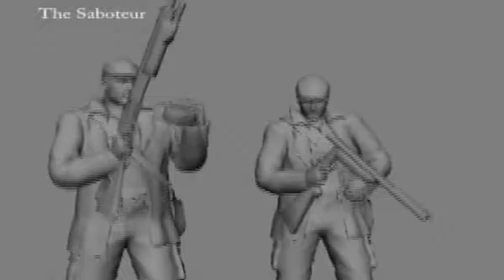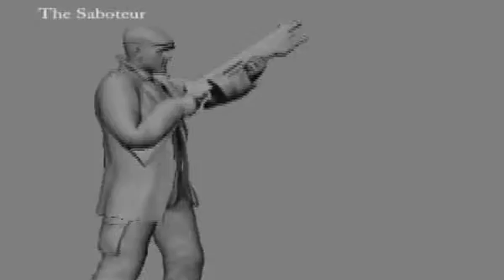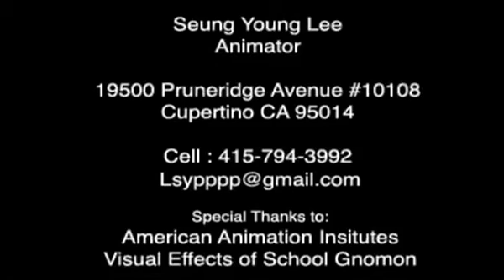Seung_demo_reel